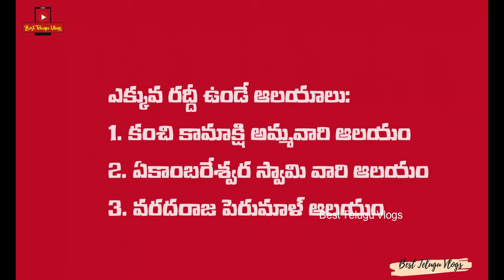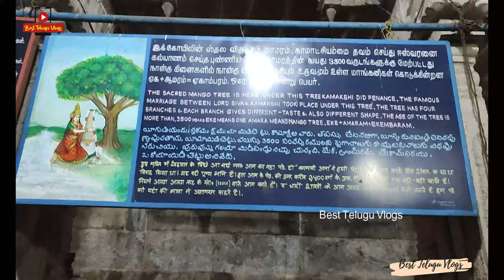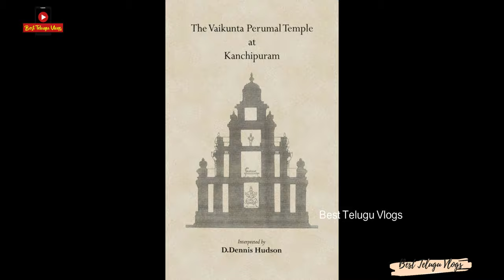Kanchipuram Temples full tour travel guide in Telugu - కాంచీపురం 10 important temples యాత్ర దర్శనం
ఇలా చేస్తే ఒక్కరోజులో కాంచీపురంలోని పది ముఖ్య ఆలయాలను సులభంగా దర్శించుకోవచ్చు kanchipuram Tour - In this video we informed Complete details about Kanchipuram and the best visiting temples in Kanchipuram , The Kanchipuram_accommodation details, best travelling methods, and so many attractions are informed step by step...
We have made seperate detailed Videos for Kanchipuram Temples...